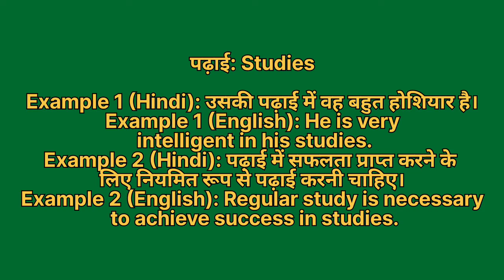Padhai ko english mein kya kahate hain | पढ़ाई को इंग्लिश में क्या कहते हैं | Padhai ki spelling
Padhai ko English me kya kahate hain
Padhai को इंग्लिश में क्या कहते है

पढ़ाई को इंग्लिश में studies कहते हैं
Padhai ko English mein studies kahate hain